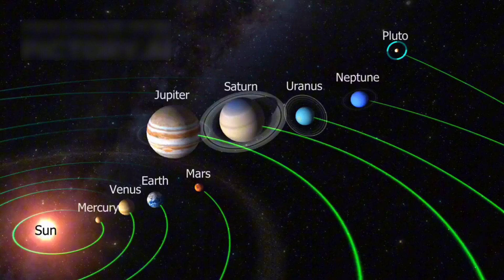James Webb Telescope Just Announced First Ever, DECLASSIFIED Images of Pluto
Pluto isn’t just a frozen rock in space 🌌—new images from the James Webb Telescope show it's full of strange heat, hidden oceans, and maybe even alien life 🌍❄️. What we thought was a dead world now looks active, mysterious, and more alive than ever.

Is there something moving under the ice? Could life survive in Pluto’s deep darkness? 🧬 This short video breaks down the newest discoveries in simple words with eye-catching space visuals.

Come explore this icy world with us and see why Pluto might be one of the most exciting places in the solar system 🚀✨.